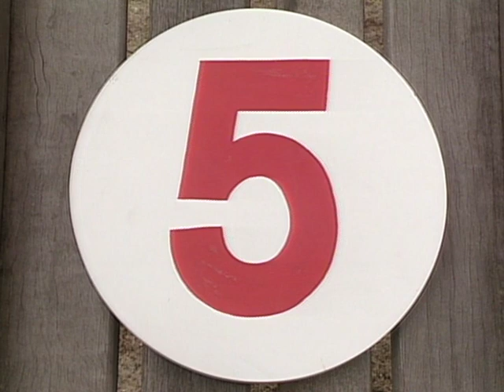Teletubbies em Português Brasil | 2 Episódios Completos | Teletubbies compilação 2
Teletubbies em Português Brasil